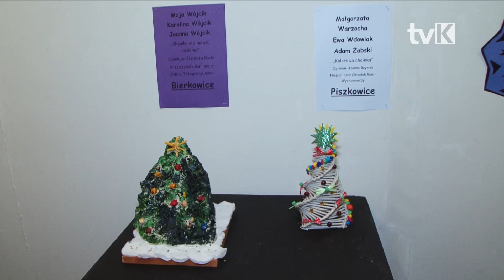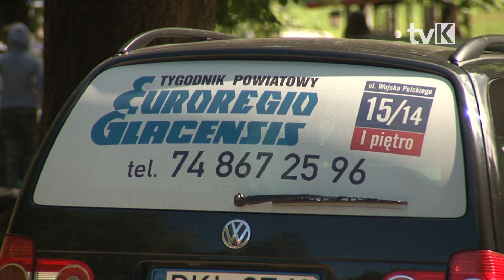Wernisaż prac plastycznych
W Galerii sztuki pARTer KCKSiR odbył się wernisaż wystawy prac plastycznych wykonanych przez dzieci niepełnosprawne.